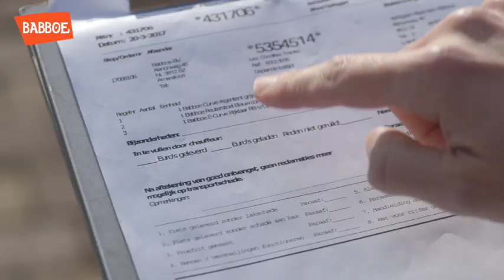Instructie afleveren van de Babboe Bakfiets